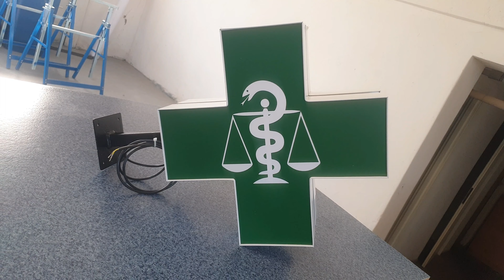LED Apotheken Kreuz Grün Leuchtkasten 2-seitig Logo beleuchtet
Apotheken Kreuz Grün

White Card - WERBETECHNIK
Hersteller von LED-Werbung
Lieferung in ganz Europa.

Delivery throughout Europe!